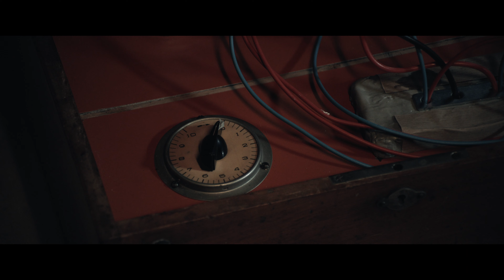Diabolik – Ginko all'attacco! – trailer | IFFR 2024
In this second chapter, Diabolik celebrates the Italian pop culture of the 1960s.